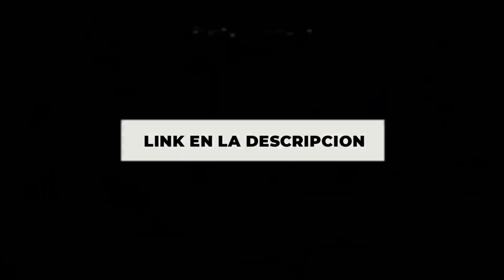LOS 5 MEJORES ALTAVOCES BLUETOOTH DE 2022 - 2023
En esta lista te traigo los 5 mejores altavoces calidad precio altavoces bluetooth de 2022 para cada presupuesto

🎁➜ 5. Tronsmart Mega Pro

🎁➜ 4. LG XBOOM Go PL7

🎁➜ 3. Ultimate Ears Megaboom 3

🎁➜ 2. Sony SRS-XB43

🎁➜ 1. JBL Charge 5